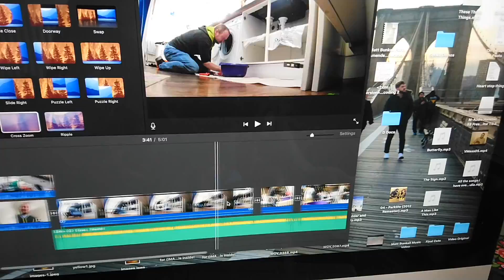Song No.23 Eraze Rewind by The Cardigans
People that like to change their mind a lot are sometimes frustrating a smelly characteristic, but I will today get my mind more decisive and straight whilst I clean our my stinking sink. Song No.23 Eraze/Rewind by The Cardigans.

Its impossible to be perfectly decisive in a world full of so many choices but I I make one choice that will bring all my other choices into a clearer line it will be to: Sing more, let t all out this singing since of me that just loves the songs that have helped me so much in my life journey.